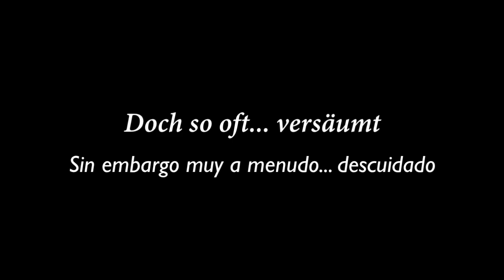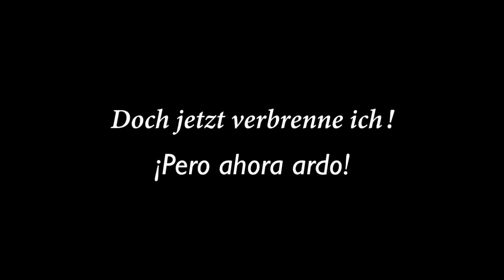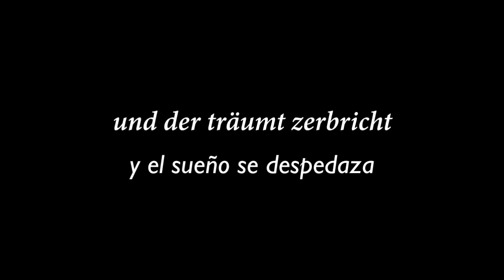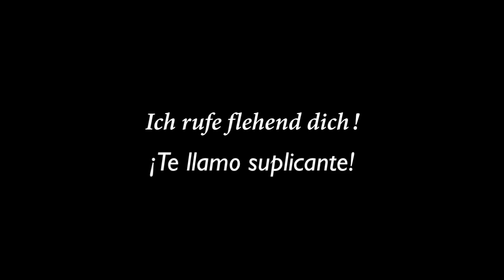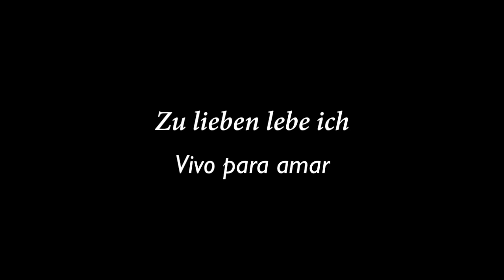Lacrimosa - Malina Alemán - Español